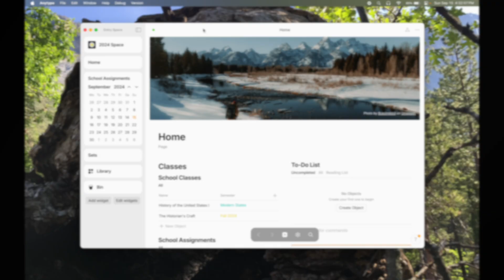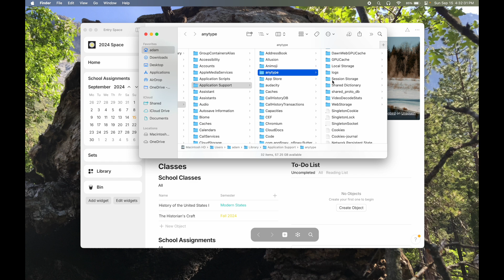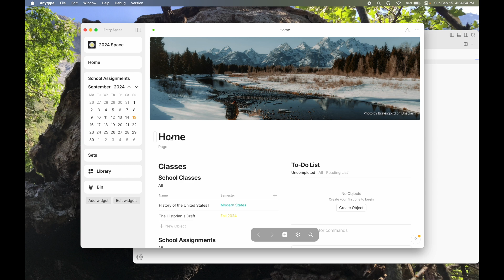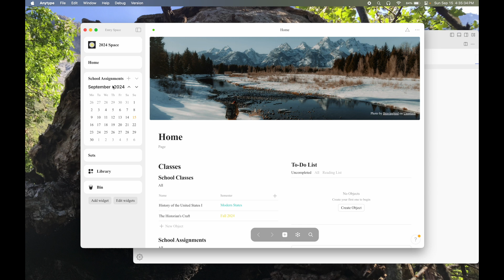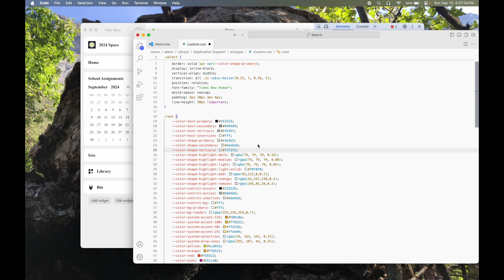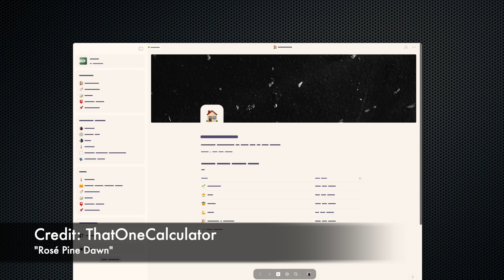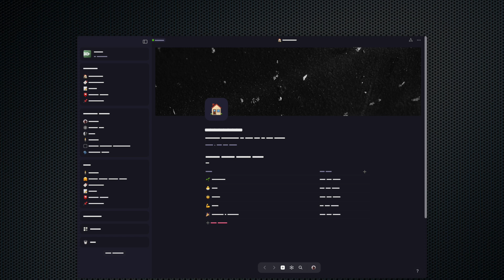How to make custom Anytype themes!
Spent too much time hopping between dark and light mode? Here's how you can use CSS files (and no coding knowledge) to make your Anytype look just how you want it!